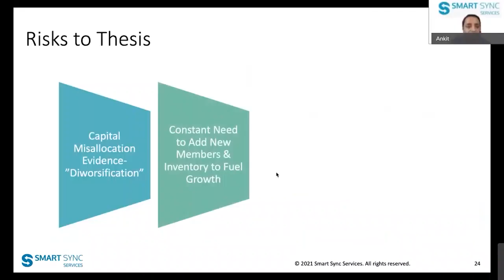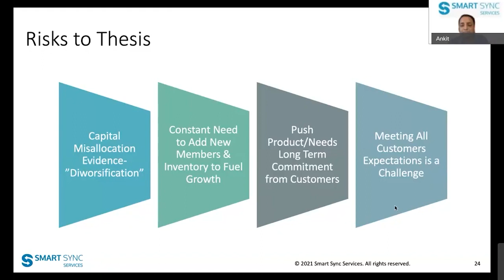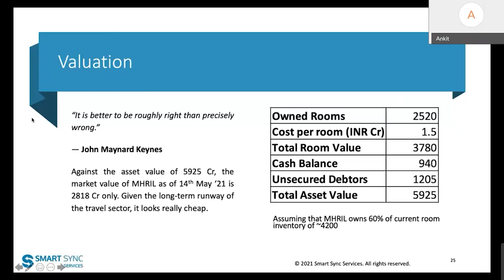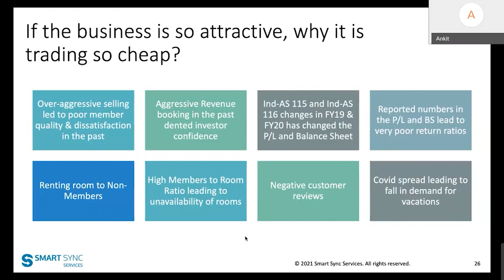Risk to Thesis - MHRIL | Smart Sync Services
About Smart Sync Services:
Risk of thesis, MHRIL, Mahindra Holidays and Resorts India LTD, Mahindra, Holidays, Resorts, valuation